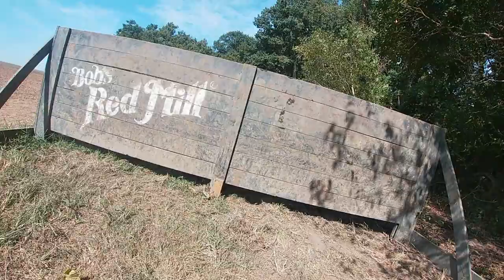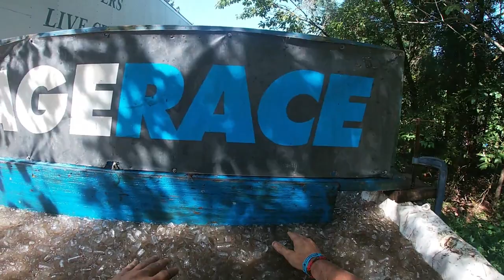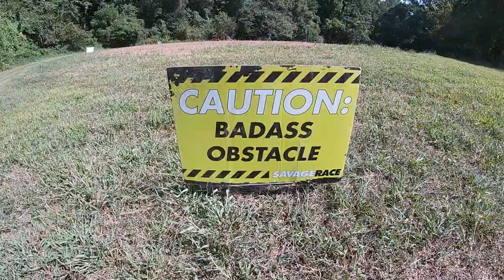Savage Race Maryland, Fall 2019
Maryland Fall Savage Race 9/8/19. this race was  6.4 miles long with the most mud and best obstacles ever.